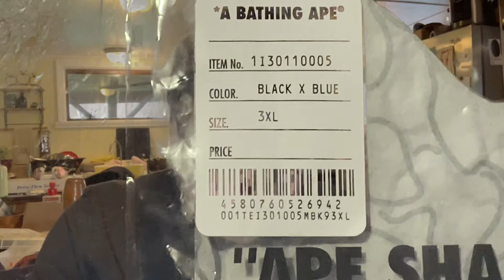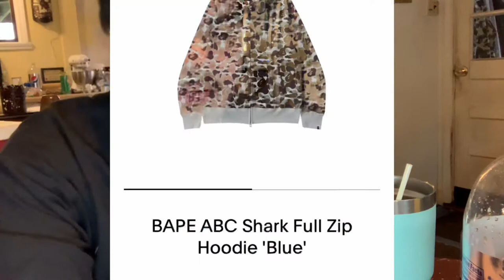MY FIRST REAL BAPE REVIEW (abc camo blue collage tee)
Hi guys I got some real BAPE and it is straight up flames. I will leave more than one link for this piece because it can be difficult to get it on the official website if at all. Enjoy :)

The link to goat

Link to stock x